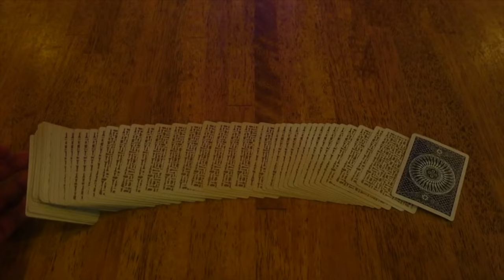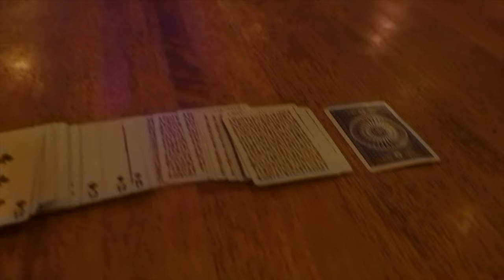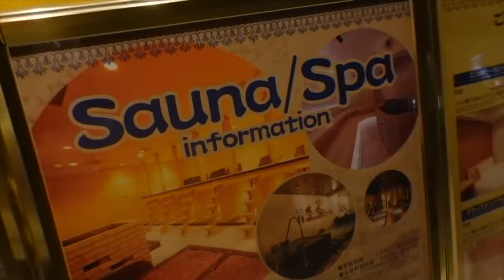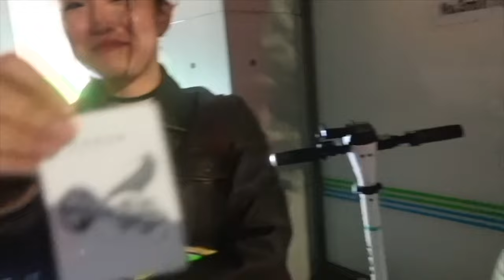HAPPY HALLOWEEN MY KEISADILLAS